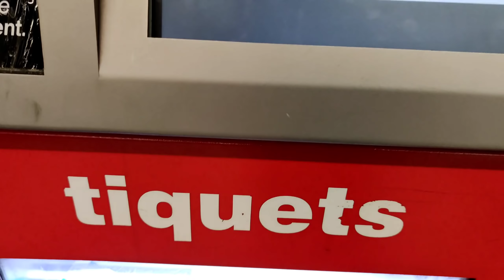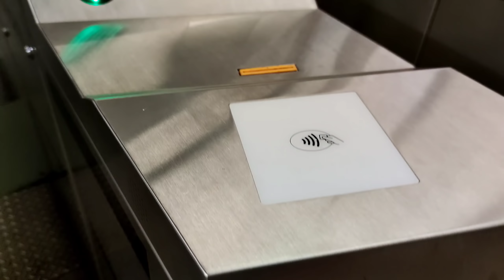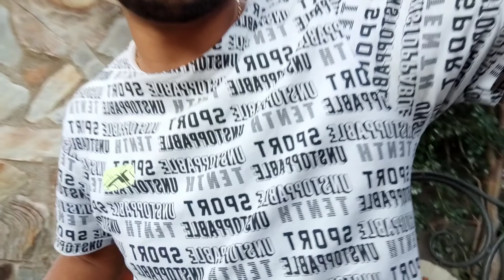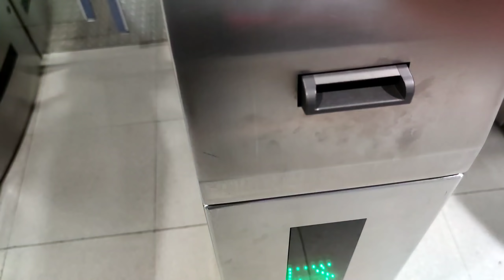الراجل كي الفاس فين ما مشا خاصو يحفر 👷 يوم آخر من العمل الشاق 😍💪🏻